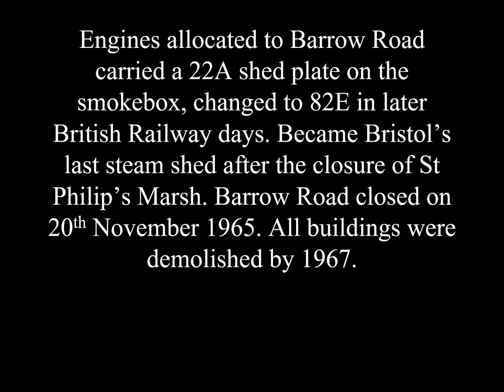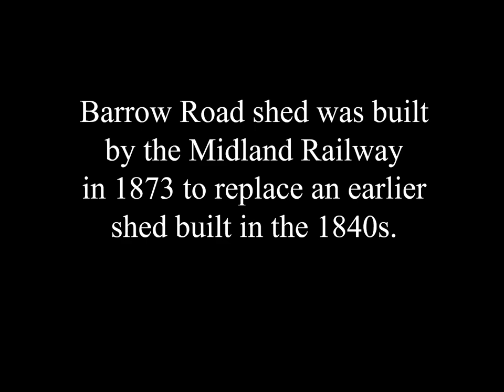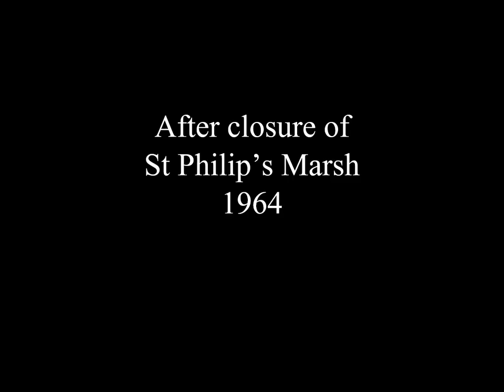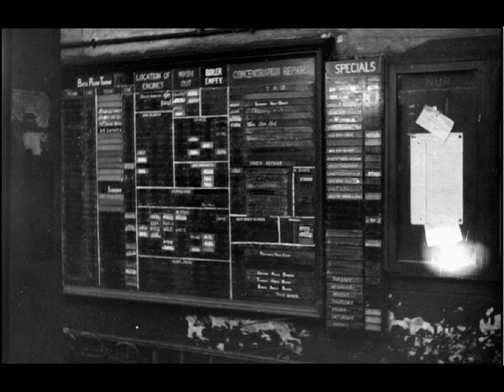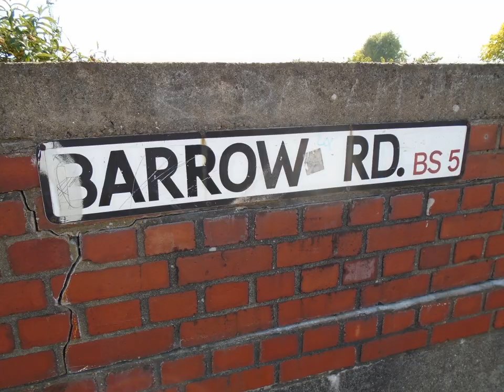BARROW ROAD REMEMBERED - 55TH ANNIVERSARY OF CLOSURE (1965-2020)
IN 2015 I DID A PRESENTATION AT BARTON HILL HISTORY GROUP TO COMMEMORATE THE 50TH ANNIVERSARY OF THE CLOSURE OF BARROW ROAD STEAM LOCOMOTIVE SHED IN BRISTOL. OVER 200 PEOPLE ATTENDED. LAST YEAR I WAS DUE TO DO ANOTHER PRESENTATION TO MARK THE 55TH ANNIVERSARY. LIKE MOST EVENTS IT WAS CANCELLED DUE TO COVID. THESE ARE THE IMAGES FROM THAT PRESENTATION. PLEASE SIT BACK AND ENJOY. HOPEFULLY WE WILL BE ABLE TO COMMEMORATE THE 60TH ANNIVERSARY IN 2025.